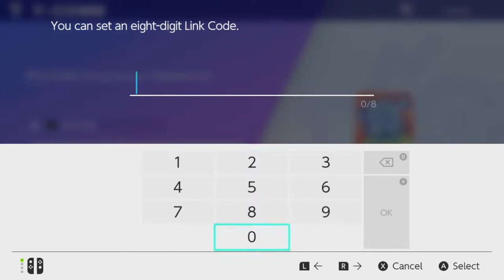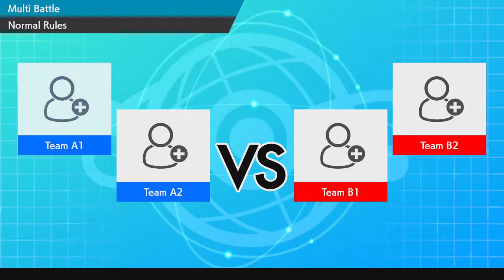THINK YOU'RE A MATCH FOR MY TEAM?! | Pokemon Sword and Shield Online Battles | Pokemon Stream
Think you're a match for me?! Ha! You're not even worth my time; but if you want a challenge, give me the best you've got! Lol! What's up, guys?! Welcome back to another Pokemon Sword and Shield Stream! It's your boy Frosty! Do you want to play some Pokemon Sword and Shield Online Battles? If so, join in! We're going to do a some Pokemon Wifi Battles (Single Battles, Double Battles, and Multi Battles).

Don't forget to give me a thumbs up, if you like it; ring the bell, for notifications; show me some love in the comment section; and join Frosty's World, by hitting that subscribe button!

You guys don't have to donate, but if you do, I'd greatly appreciate it!

Stream Commands:
!fsw - My Nintendo Switch Friend Code
!lc1 - Link Code 1
!lc2 - Link Code 2
!lc3 - Link Code 3
!join - To join the queue for battles
!leave - To leave the queue for battles
!socials - Social Media Accounts